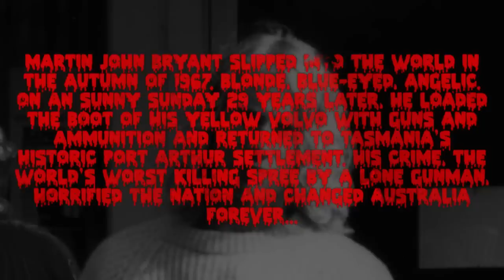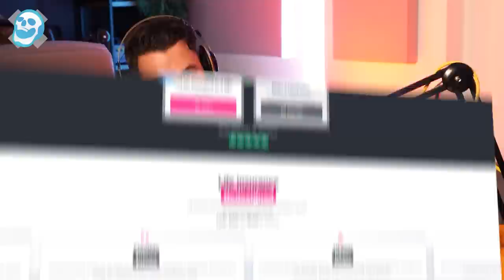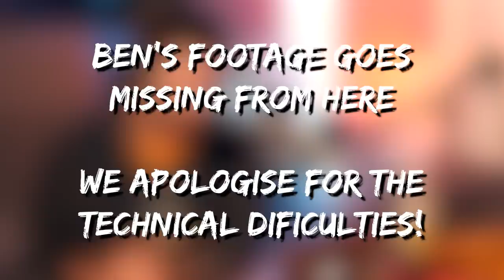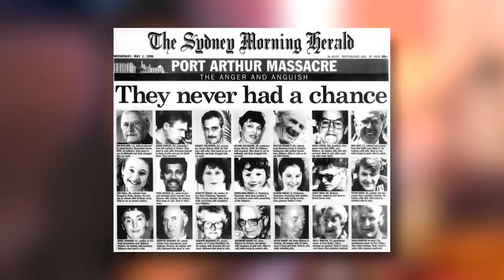The Port Arthur Massacre - A Case That Changed Australia Forever | ICMAP | S6 EP10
In episode 10 of Season 6, Ben, Tom and Dan travel down under to the case of The Port Arthur Massacre, a case that would change Australia forever. In the countries deadliest ever mass shooting, the boys explore why Martin Bryant caused such chaos and how the events unfolded on that fateful day in 1996.